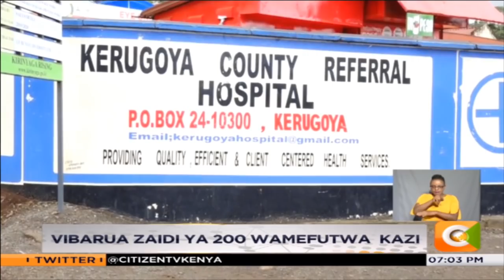Uvundo wa hospitali Kerugoya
Siku moja baada ya taarifa kuhusu hali duni katika hospitali ya Kerugoya kaunti ya Kirinyaga, shughuli za usafi zilifanyika hospitalini humo hii leo. Aidha, Gavana Ann Waiguru amebuni jopo maalum kuangazia matatizo yanayoigubika hospitali hiyo. Wafanyakazi wa afya pamoja na wagonjwa wamekuwa wakiathirika kwa wiki mbili sasa, kutokana na uchafu mwingi hospitalini humo baada ya wafanyakazi wa kaunti kuachishwa kazi na serikali ya Gavana Waiguru. Raquel Muigai na mengi zaidi